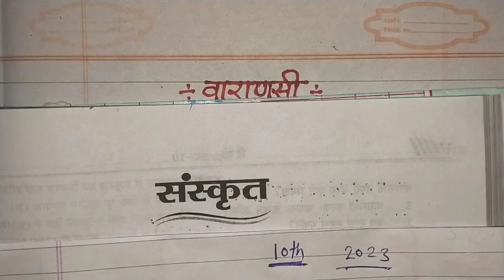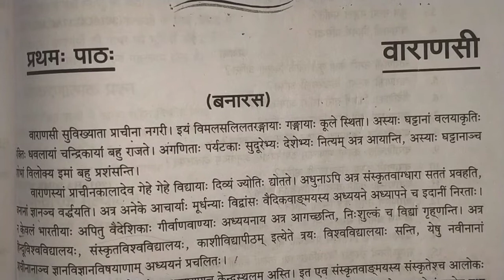Varanasi/वाराणसी/कक्षा 10/सन्दर्भ सहित हिन्दी अनुवाद/sandarbh sahit hindi anuvad board exam class 10